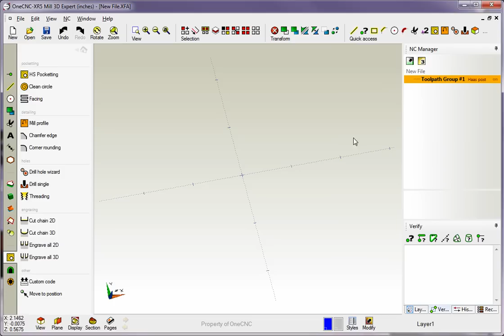OneCNC CAD-CAM Training Series Mill XR5 03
OneCNC CAD-CAM Training Videos